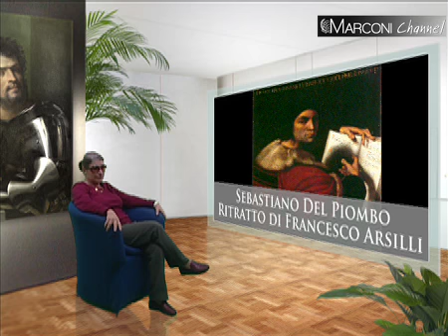Sebastiano del Piombo: l'arte del ritratto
Grazie alle conoscenze di Agostino Chigi, Sebastiano Del Piombo ebbe l'occasione di trovare nella Ritrattistica il genere che lo rese celebre. Gli influssi fiamminghi della luce e della pittura con pochi colori e l'influenza delle opere monumentali di Michelangelo hanno offerto a Del Piombo l'opportunità di esprimersi al meglio nella forma di pittura su pietra.

La professoressa Anna Baldazzi ci spiegherà come l'artista veneziano abbia ottenuto questa sintesi tra dipinto e scultura.